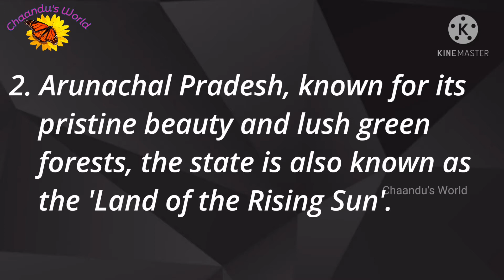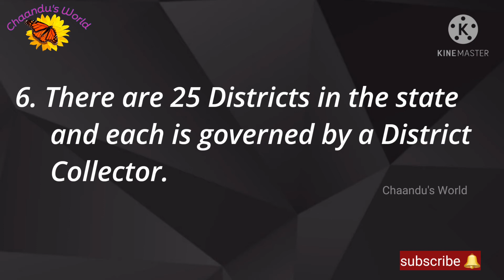10 Lines on Arunachal Pradesh in English | Short Essay on Arunachal Pradesh | Chaandu's World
10 Lines on Arunachal Pradesh in English
Indian States
Short Essay on Arunachal Pradesh
Paragraph on Arunachal Pradesh